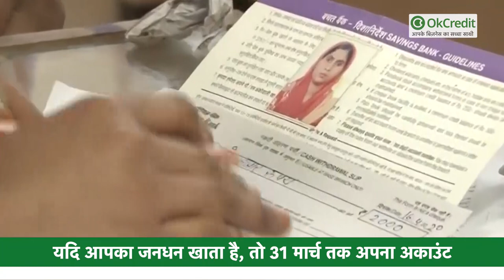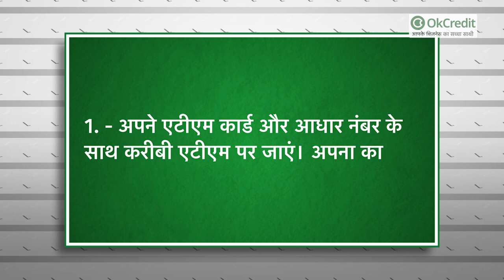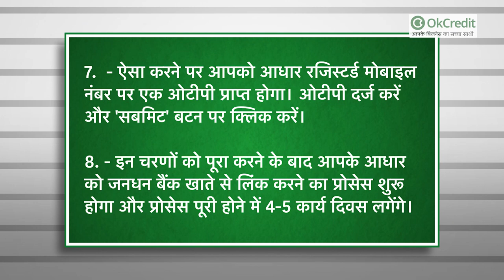पाना चाहते हैं सभी सरकारी सुविधाएँ तो जल्दी करें यह काम🔥| Aapke Kaam ki Khabar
जनधन खाताधारकों के लिए आवश्यक सूचना! नहीं किया 31 मार्च से पहले यह काम, तो होगा नुक़सान:

यदि आपका जनधन खाता है, तो आपको 31 मार्च तक अपना अकाउंट आधार से लिंक कराना होगा नहीं तो हो सकता है, भारी नुक़सान।
इस मामले में सरकार ने बैंकों को निर्देश भी जारी किए हैं। अगर आपने 31 मार्च तक अपना खाता आधार से लिंक नहीं कराया तो आपको कई सारी जनधन की सुविधाएँ नहीं मिलेंगी।

पैन नंबर पर भी लिंक कराना जरूरी सरकार ने बैंकों से 31 मार्च 2021 तक सभी खाताधारकों के खातों को आधार से लिंक कराने को कहा है। इतना ही नहीं जिन मामलों में पैन जरूरी है, वहां आधार के साथ-साथ पैन का लिंक होना भी जरूरी है।

यदि आप जनधन खाताधारक हैं और चाहते हैं कि सरकारी सुविधाएँ जो जनधन खाता में मिलती हैं वो मिलती रहें तो इसके लिए बिना समय बर्बाद किए आप फटाफट अपना खाता आधार व पैन नम्बर से लिंक करा लें।